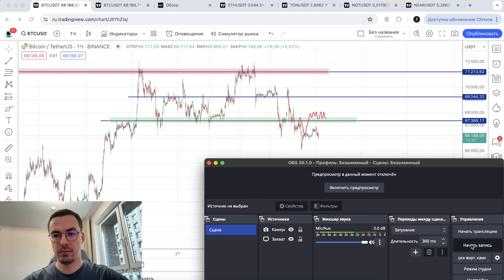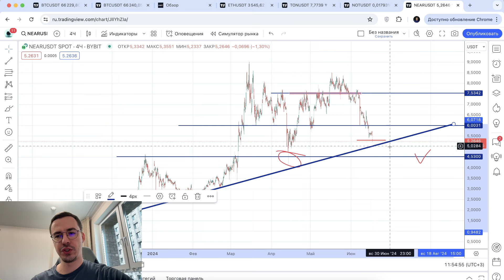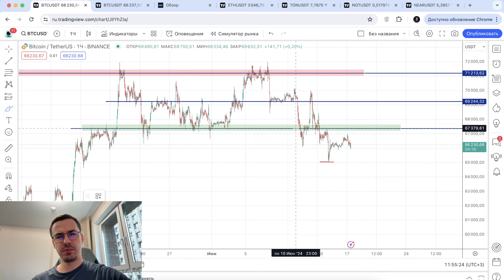Биткоин прогноз - просто еще один день флэта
Прогноз криптовалют: BTC, TON, NOT, NEAR